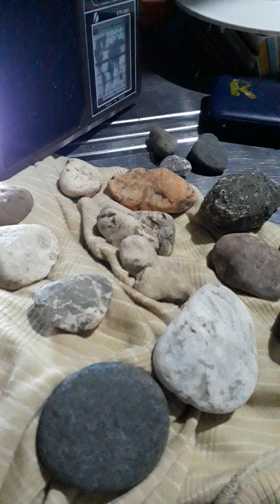tahong, kabebe, rabbit, aso, balyena at shark mga malakas ang bertud